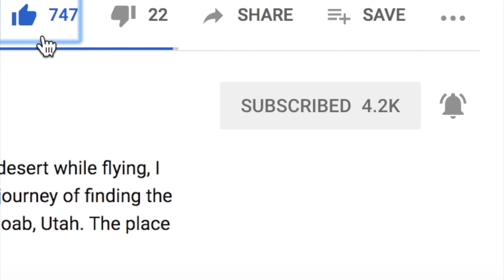El Nido, The Philippines (Tour B)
Using a Random Country Generator to Decide Where I Go the Next Day

El Nido, The Philippines